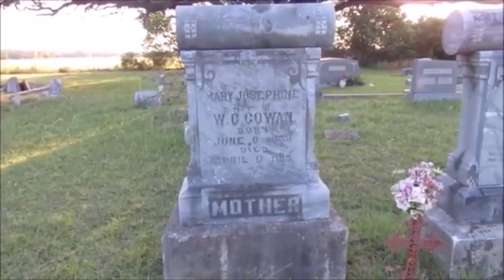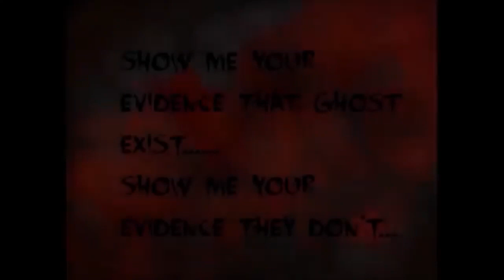Alone Investigation in my haunted apartment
Use this link to sign up with Stream Yards and get $10 towards your account

What The Paranormal - Written by : Danny Ferguson and Donnie
Broyles